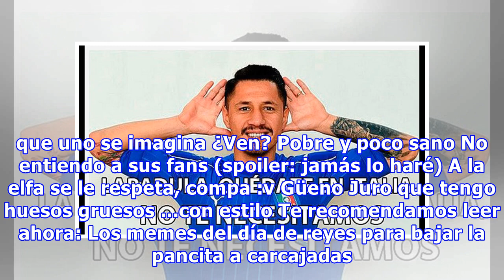¿Te encanta tomar malas decisiones? Esta selección de memes es para ti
Porque todos cometemos errores en nuestra vida, te traemos los memes que yo mero elegí para que te rías un rato con las malas decisiones que has tomado en tu vida. Y luego regreses a tu cuarto... a llorar, por hacer eso que tú mero hiciste hace 5 minutos.:PUBLICIDAD Rewind 10 SecondsNext UpLive00:00...